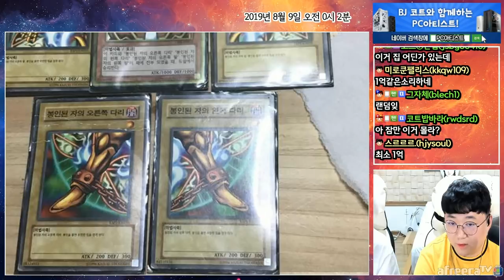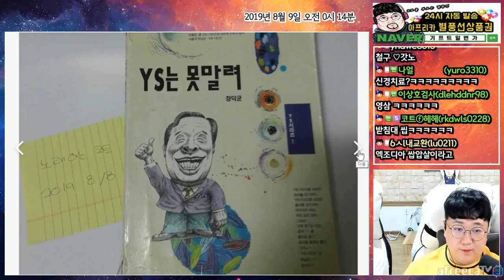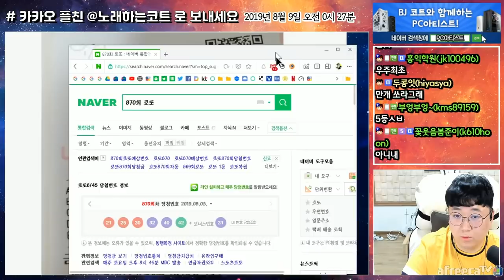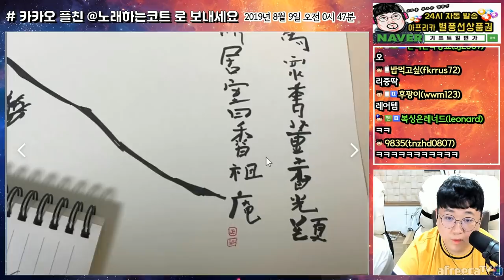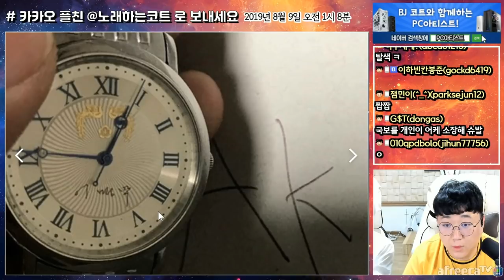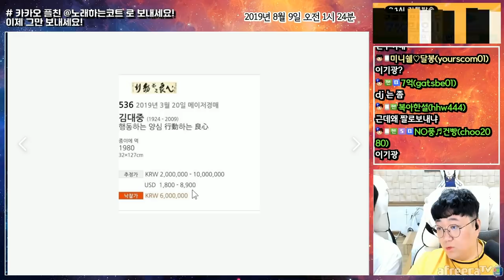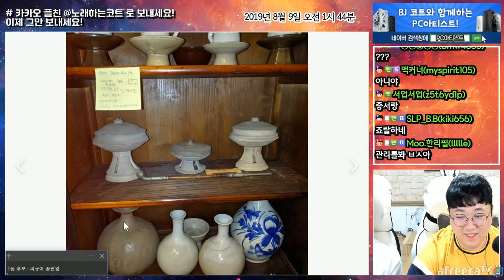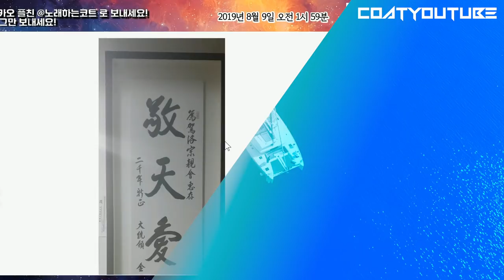시청자 중에 연기대상을 받은 연예인이 있다?? 시청자 진품명품 [노래하는코트]